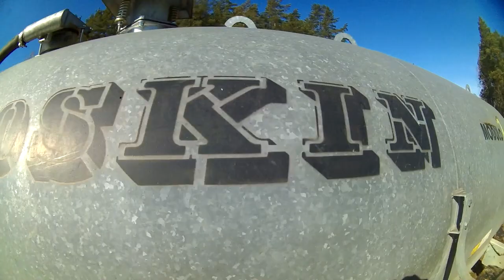Gnojowica Extreme/ 2x WTOPA!!!/Bronowanie/ Same nie dał rady!!!?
Siemano :)
Jak widać po tytule dzisiaj wpada coś na dobrej pompie a jest to extremalny wywóz gnojowicy oraz bronowanie. Były zaliczone 2 wtopy sameja raz dał rade sam za drugim razem była pomoc
Miłego ogladania
*Jak ci sie podoba dajj łapę w górę
*Masz pytanko uwagę? Daj komentarz
$ Wyposażenie kiedyś dodam
NUTKA-
1Stevie Wonder & Coolio - Gangsta Paradise ( Godlips Remix )
2Eminem_-_The_Real_Slim_Shady_(DNF_&_Vnalogic_Bootleg)
Ścieżki dźwiękowe NIE są moją własnością, i NIE roszczę sobie do nich żadnych praw autorskich. Film ma charakter edukacyjny!
POZDRO!